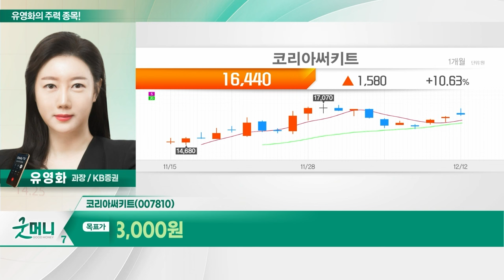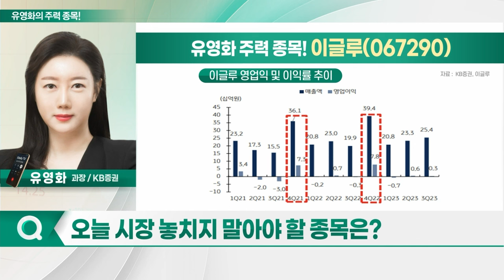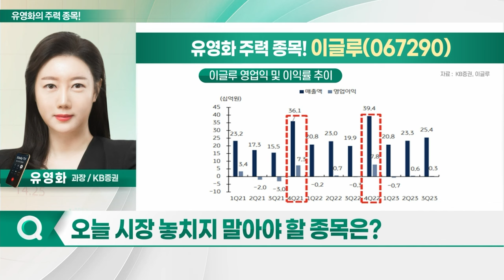코리아써키트, 이글루, 코스맥스, 갤럭시아머니트리_유영화의 주력 종목 (20231213)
1. 코리아써키트(007810)
2. 이글루(067290)
3. 코스맥스(192820)
4. 갤럭시아머니트리(094480)

- FC-BGA 증설 따른 고정비 부담 증가
- 전장용 FC-BGA는 양호한 편
- 북미 고객사, 태블릿PC에 OLED 패널 채택
- OLED용 HDI 공급 전망
- 연간 1천억 원 이상 실적 개선 기대
- 2024년 실적 개선 가시화 전망

이글루(067290)
- 통합보안 관리 솔루션 등 제공
- 보안 관제 서비스, 국내 공공부문 점유율 1위
- 국내 최초 AI 보안 관리 솔루션 출시
- 정부, 보안 패러다임 전환 시범사업 추진 수혜 기대
- AI 탐지 모델 서비스 ‘에어(AiR)’ 출시
- 보안 서비스 상승 및 인건비 감소 효과 기대
- 조선·해양 보안 사업 확장... 성장성 주목
- 리오프닝 따른 글로벌 진출 가속화

- 국내 ODM 업체들, 올해 높은 매출 성장 기록
- 높은 가성비 및 맞춤형 기획 적중한 결과
- ‘이커머스’ 중심 트렌드, 2025년까지 지속 전망
- 내년 ‘생산력 보유’ ODM 호황 수혜 예상
- 올해 11월 증설 완료... 생산력 20%↑
- 신제품 가격 인상 및 수주 조건 강화
- 수익성 개선 기대